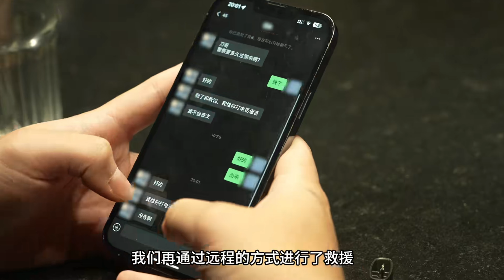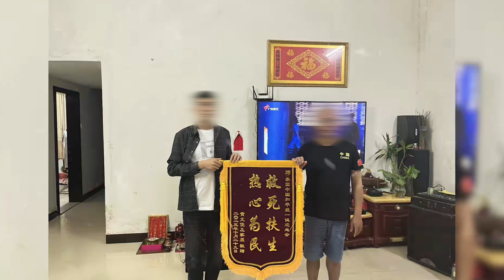本次救援正式宣告成功，稍微對本次行動做一次總結。可能接下來的救援影片將會做成紀錄片，在未來的某一天釋出。